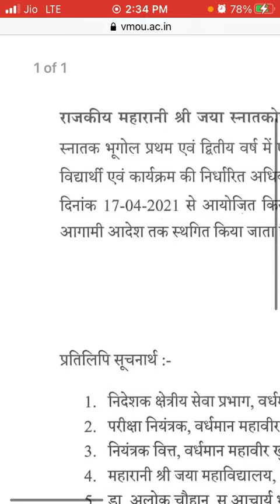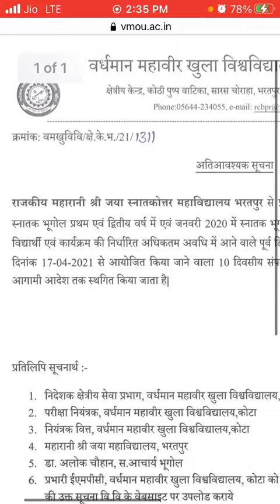Vmou Kota cancelled practical camp Bharatpur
Vmou practical camp canceled for regional centre Bharatpur